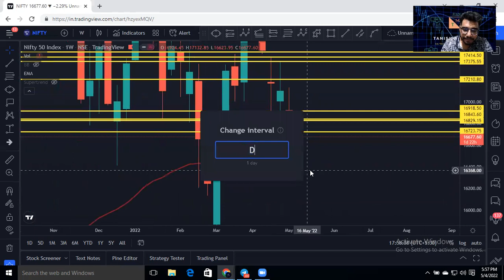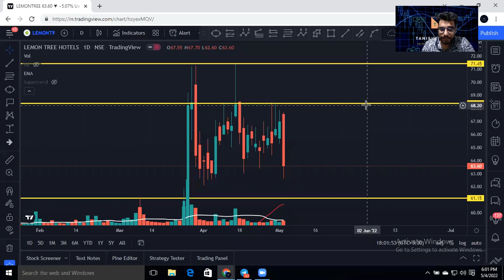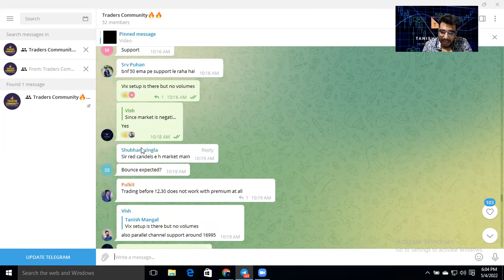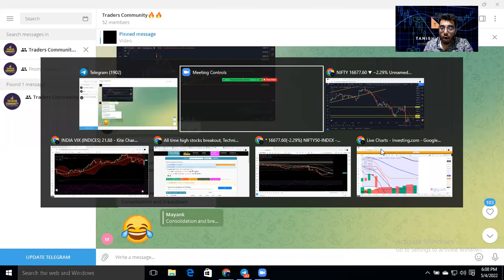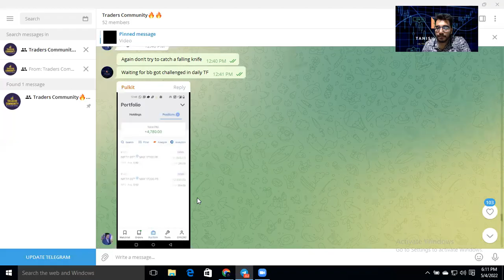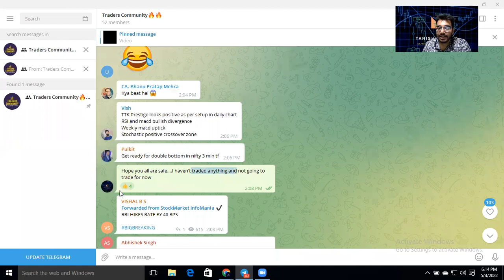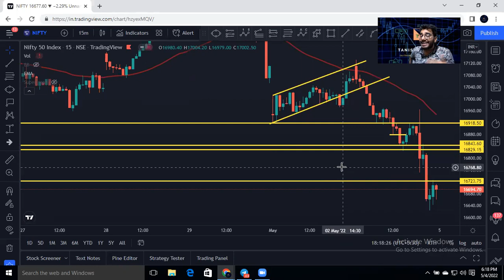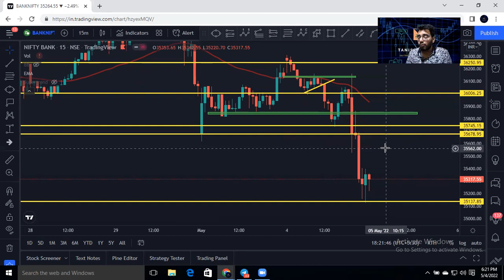RBI GOVERNOR OR PRICE ACTION, WHICH ONE IS SUPREME?? POST MARKET ANALYSIS||CA TANISH MANGAL